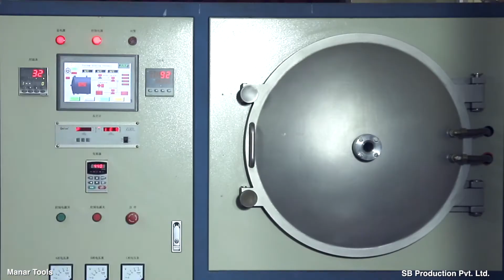Manar Tools | Promo Industrial Video | Short Version Film | SB Production Pvt. Ltd. | Year 2019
Manar Tools Pvt. Ltd. Manufactures and supplies high-quality PCD, CBN tools, Gun drill, Indexable tools, and Solid Carbide Tools. SB Production Pvt. Ltd. has produced Industrial films for Manar Tools.  Please watch a short video promo.

SB Production Pvt. Ltd.: -

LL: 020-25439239